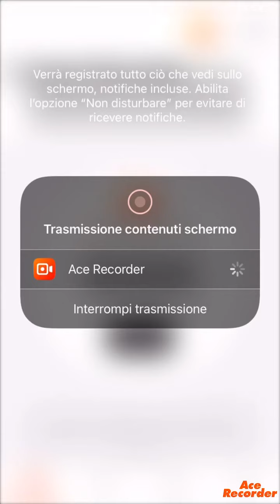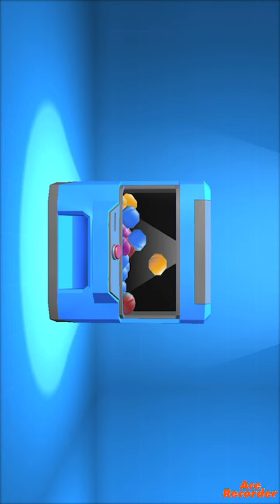2 box opening e un paio di partite (crashofcars )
Raga io vi invito a giocare a crash of cars